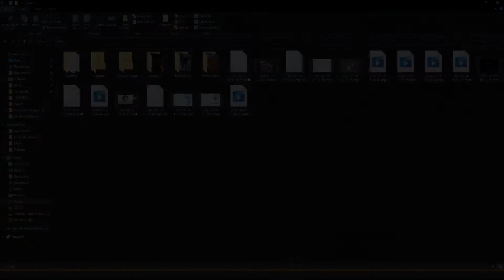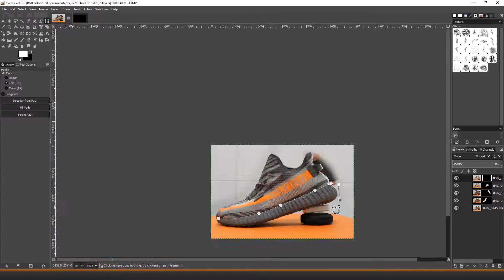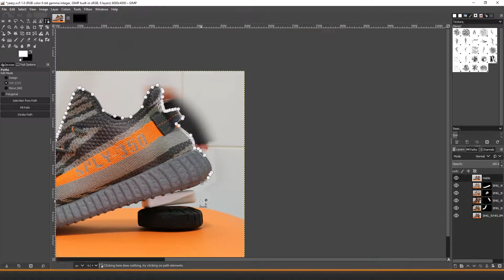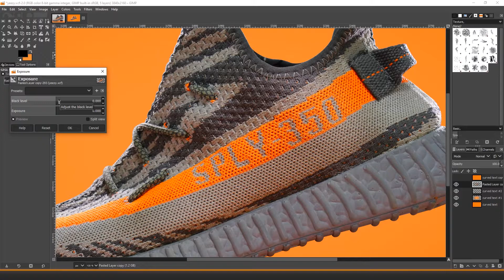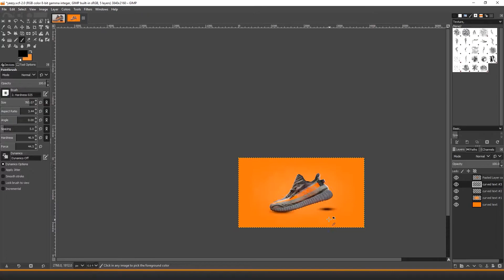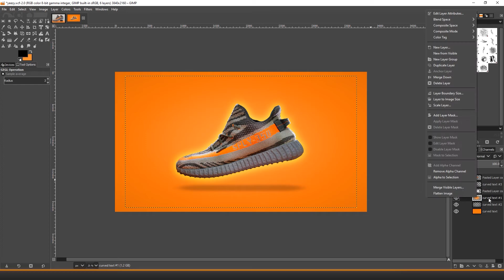Yeezy | Product Photography Timelapse | GIMP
yeh the yeezy's a knock-off i dont care